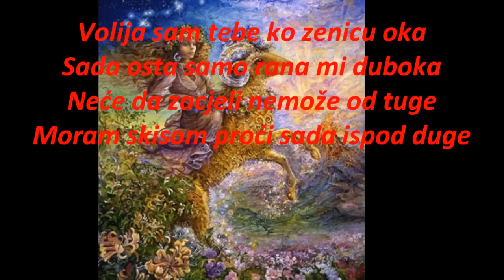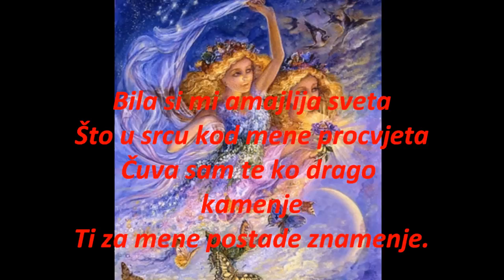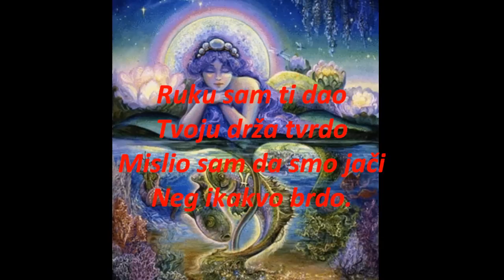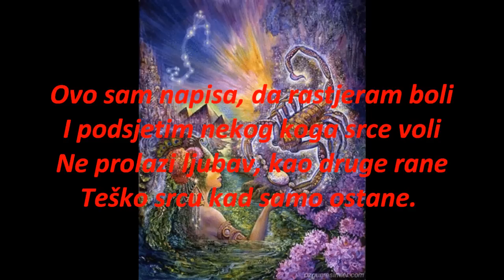RANO MOJA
TEKST :SIMON KLARIĆ